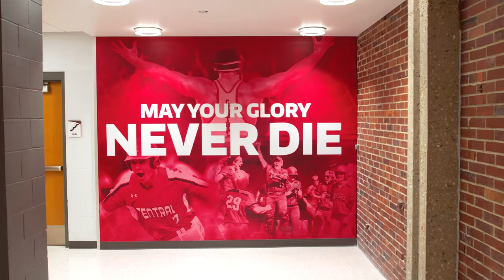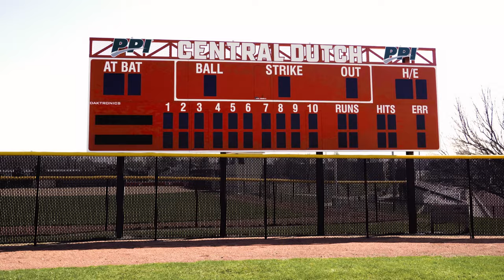Central College Dutch Athletics Facilities Tour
Central College student-athletes enjoy game-changing athletics facilities and historic programs. Take the video tour!

Central College of Pella, Iowa is a private, four-year, residential liberal arts college of 1,100 students. Central is known for its academic rigor, leadership and character formation, global experiential learning, STEM (science, technology, engineering and math) and sustainability education, athletics and service. Central welcomes new students with open arms, feeds their open minds with opportunities for exploration and self-discovery and provides educational and co-curricular experiences designed to open doors of opportunity to them for a lifetime. Founded in 1853, Central values its long-standing relationship with the Reformed Church in America. The college participates in NCAA Division III athletics and is a member of the American Rivers Conference.